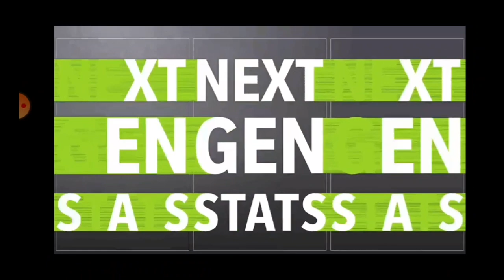IM DONE WITH THIS GAME! l Madden 21 (next gen)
Shout out to Tra Rags